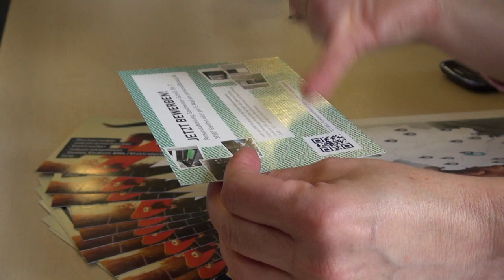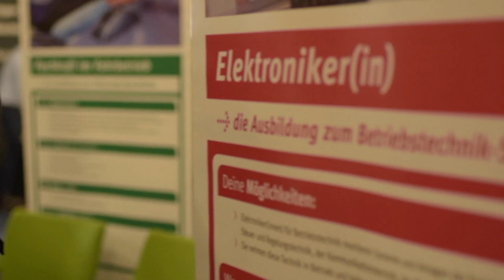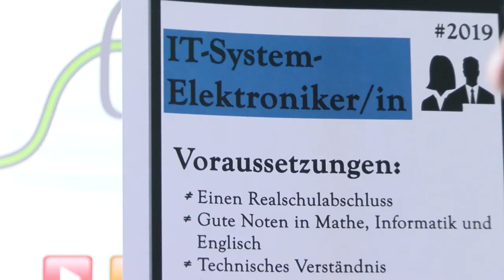IHK-Berufsfindungsmesse (15.03.2019)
Fast 800 Besucher erkundeten die vielfältigen Angebote der Unternehmen und manch einer nahm schon den passenden Ausbildungsplatz mit nach Hause.